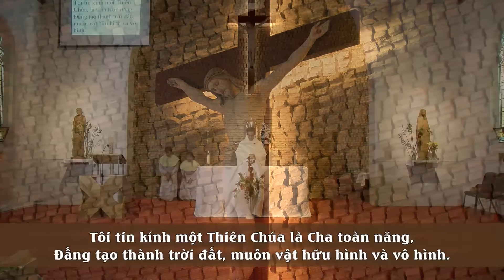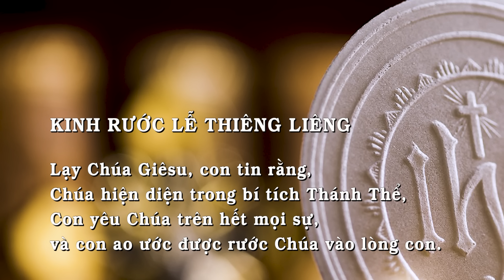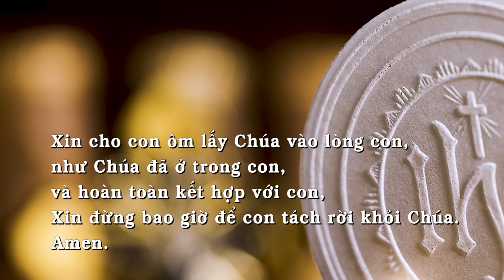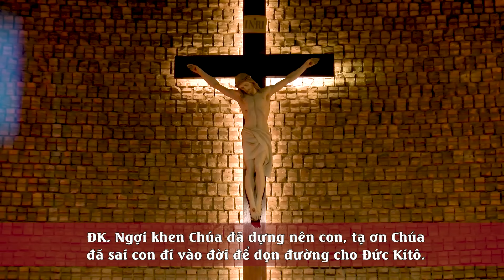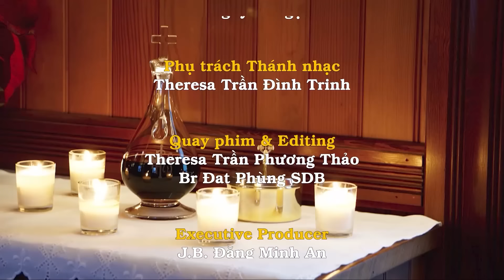Lễ Thánh Gioan Tẩy Giả 24/6 dành cho những người không thể đến nhà thờ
24/6 - SINH NHẬT THÁNH GIO-AN TẨY GIẢ

BÀI ĐỌC 1  Is 49:1-6

Bài trích sách ngôn sứ I-sai-a.

Hỡi các đảo, hãy nghe tôi đây, hỡi các dân tộc miền xa xăm, hãy chú ý:

Đức Chúa đã gọi tôi từ khi tôi còn trong lòng mẹ, lúc tôi chưa chào đời, Người đã nhắc đến tên tôi. Người đã làm cho miệng lưỡi tôi nên như gươm sắc bén, giấu tôi dưới bàn tay của Người. Người đã biến tôi thành mũi tên nhọn, cất tôi trong ống tên của Người.

Người đã phán cùng tôi: “Hỡi Ít-ra-en, ngươi là tôi trung của Ta. Ta sẽ dùng ngươi để biểu lộ vinh quang.” Phần tôi, tôi đã nói: “Tôi vất vả luống công, phí sức mà chẳng được gì.”

Nhưng sự thật, đã có Đức Chúa minh xét cho tôi, Người dành sẵn cho tôi phần thưởng.

Giờ đây Đức Chúa lại lên tiếng. Người là Đấng nhào nặn ra tôi từ khi tôi còn trong lòng mẹ để tôi trở thành người tôi trung, đem nhà Gia-cóp về cho Người và quy tụ dân Ít-ra-en chung quanh Người. Thế nên tôi được Đức Chúa trân trọng, và Thiên Chúa tôi thờ là sức mạnh của tôi.

Người phán: “Nếu ngươi chỉ là tôi trung của Ta để tái lập các chi tộc Gia-cóp, để dẫn đưa các người Ít-ra-en sống sót trở về, thì vẫn còn quá ít. Vì vậy, này Ta đặt ngươi làm ánh sáng muôn dân, để ngươi đem ơn cứu độ của Ta đến tận cùng cõi đất.”

24/6 - SINH NHẬT THÁNH GIO-AN TẨY GIẢ

BÀI ĐỌC 2  Cv 13:22-26

Bài trích sách Công vụ Tông đồ.

Khi đến An-ti-ô-khi-a miền Pi-xi-đi-a, ông Phao-lô đứng giữa hội đường và nói:

“Sau khi truất phế vua Sa-un, Người đã cho ông Đa-vít xuất hiện làm vua cai trị họ. Người đã làm chứng về ông rằng: ‘Ta đã tìm được Đa-vít, con của Gie-sê, một người đẹp lòng Ta và sẽ thi hành mọi ý muốn của Ta.’

Từ dòng dõi vua này, theo lời hứa, Thiên Chúa đã đưa đến cho Ít-ra-en một Đấng Cứu Độ là Đức Giê-su. Để dọn đường cho Đức Giê-su, ông Gio-an đã rao giảng kêu gọi toàn dân Ít-ra-en chịu phép rửa tỏ lòng sám hối.

Khi sắp hoàn thành sứ mệnh, ông Gio-an đã tuyên bố: ‘Tôi không phải là Đấng mà anh em tưởng đâu, nhưng kìa Đấng ấy đến sau tôi, và tôi không đáng cởi dép cho Người.’

Thưa anh em, là con cái thuộc dòng giống Áp-ra-ham, và thưa anh em đang hiện diện nơi đây, là những người kính sợ Thiên Chúa, lời cứu độ này được gửi tới chúng ta.”

TUNG HÔ TIN MỪNG  Lc 1:76

Ha-lê-lui-a. Ha-lê-lui-a.
Hài Nhi hỡi, con sẽ mang tước hiệu là ngôn sứ của Đấng Tối Cao:
con sẽ đi trước Chúa, mở lối cho Người.
Ha-lê-lui-a.

24/6 - SINH NHẬT THÁNH GIO-AN TẨY GIẢ

TIN MỪNG  Lc 1:57-66,80

Tới ngày mãn nguyệt khai hoa, bà Ê-li-sa-bét sinh hạ một con trai. Nghe biết Chúa đã quá thương bà như vậy, láng giềng và thân thích đều chia vui với bà.

Khi con trẻ được tám ngày, họ đến làm phép cắt bì, và tính lấy tên cha là Da-ca-ri-a mà đặt cho em. Nhưng bà mẹ lên tiếng nói: “Không, phải đặt tên cháu là Gio-an.”

Họ bảo bà: “Trong họ hàng của bà, chẳng ai có tên như vậy cả.”

Rồi họ làm hiệu hỏi người cha, xem ông muốn đặt tên cho em bé là gì. Ông xin một tấm bảng nhỏ và viết: “Tên cháu là Gio-an.”

Ai nấy đều bỡ ngỡ. Ngay lúc ấy, miệng lưỡi ông lại mở ra, ông nói được, và chúc tụng Thiên Chúa. Láng giềng ai nấy đều kinh sợ. Và các sự việc ấy được đồn ra khắp miền núi Giu-đê.

Ai nghe cũng để tâm suy nghĩ và tự hỏi: “Đứa trẻ này rồi ra sẽ thế nào đây?”

Và quả thật, có bàn tay Chúa phù hộ em.

Cậu bé càng lớn lên thì tinh thần càng vững mạnh. Cậu sống trong hoang địa cho đến ngày ra mắt dân Ít-ra-en.